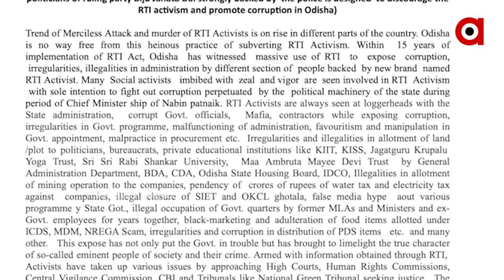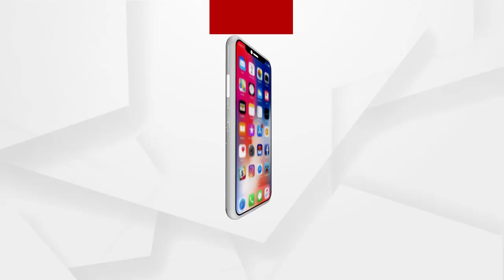.ଦୁର୍ନୀତି ବିରୋଧରେ ମୁହଁ ଖୋଲିଲେ ଆଟାକ୍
ଶାସକ ଦଳର ଫଣ୍ଡା !. ଦୁର୍ନୀତି ବିରୋଧରେ ମୁହଁ ଖୋଲିଲେ ଆଟାକ୍ 11 ବର୍ଷରେ 55 ସୂଚନା ଅଧିକାର କର୍ମୀଙ୍କ ଉପରେ ଆକ୍ରମଣ. ତଥ୍ୟ ମାଗି ଜୀବନ ହରାଇଛନ୍ତି 4 ଆରଟିଆଇ କର୍ମୀ...